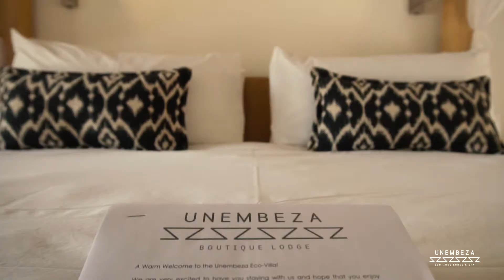Unembeza Boutique Lodge & Spa - South Africa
A luxurious and exclusive boutique lodge set on a 680 ha wildlife estate looking out on the African bush. The lodge consist of 10 luxurious suites with ensuite bathroom, one private 2 bedroom villa, a stunning 350 m2 4 bedroom villa (Mbali),a boma area with open fire place, a large swimming pool, inside and outside dining areas, a lapa (entertainment area) with a braai (bbq),  a spa and a stunning viewing deck overlooking the African Wilderness.